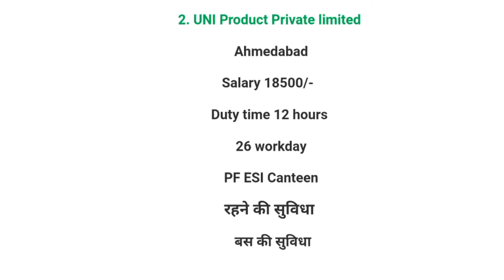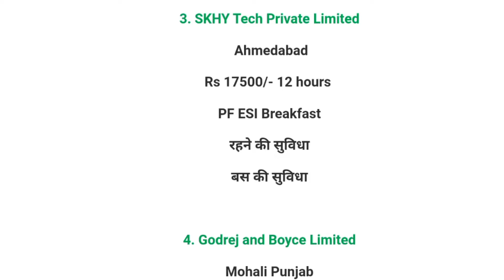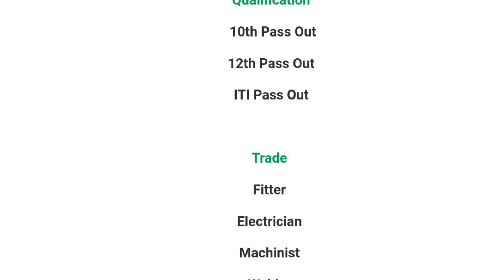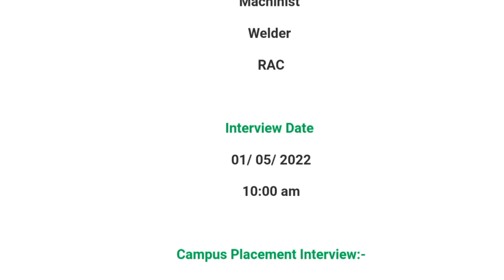BIg Employment Fair Organizing 2022 | Campus Placement At Vidya Private ITI college Gorakhpur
system

iti campus

 10th, 12th,  iti, diploma,b.tech,many private